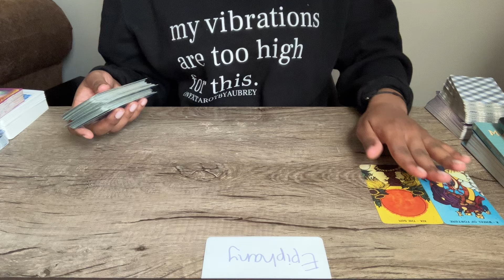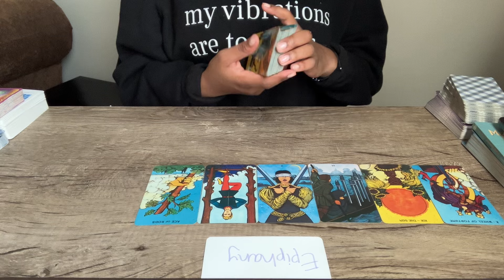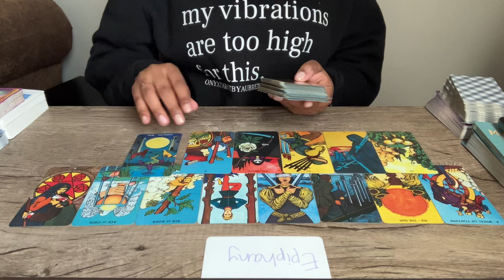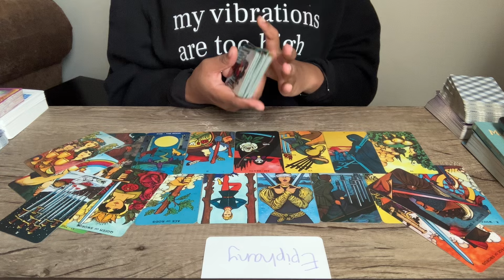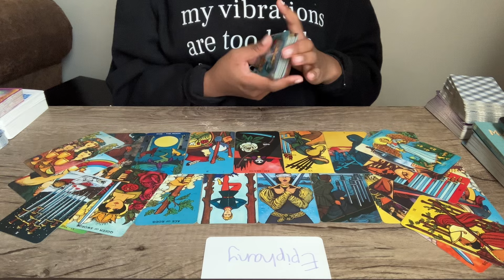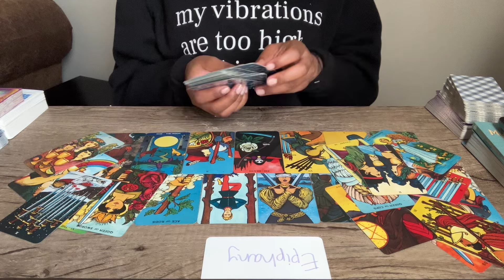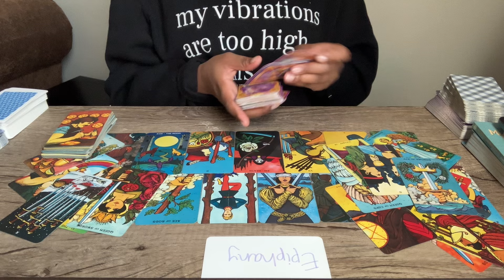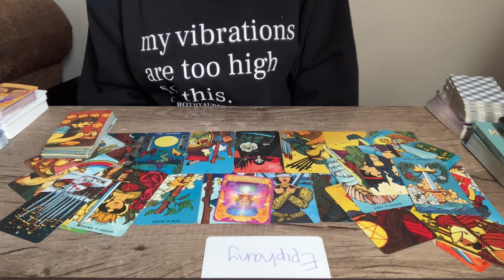They were only looking out for their own best interest! This decision works in your favor!